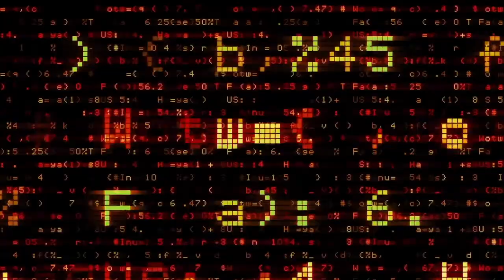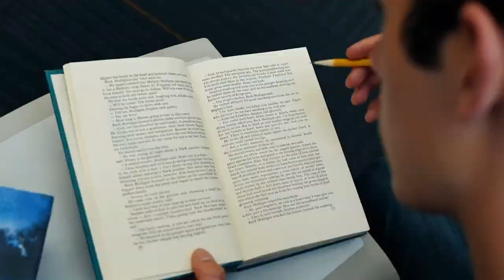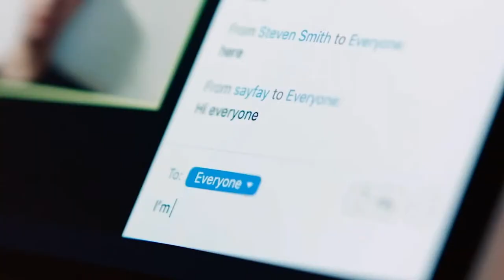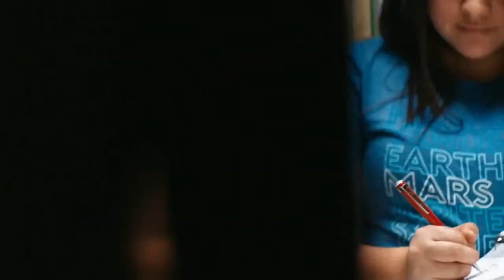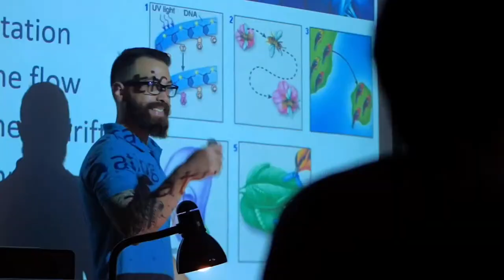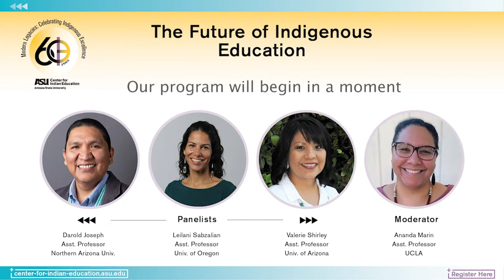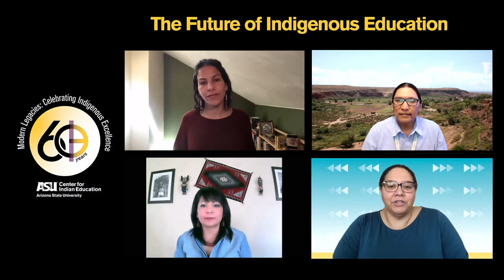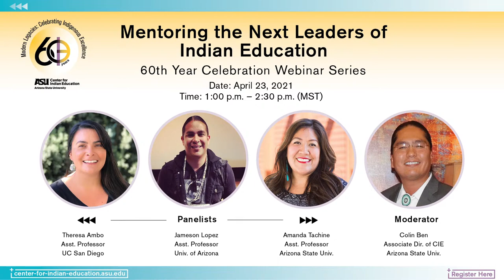CIE Webinar: The Future of Indigenous Education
The Center for Indian Education (CIE) is inviting you to join our celebration of 60 years of Indigenous education. We have scheduled a five-part webinar series that will honor the legacies of previous directors of CIE, feature distinguished Indigenous scholars, and hear from emerging Indigenous educators. The theme of the webinar series is “Modern Legacies: Celebrating Indigenous Excellence.”

The fourth webinar is titled, the Future of Indigenous Education, which is scheduled for Friday, March 26, 2021, from 1:00 pm - 2:30 pm (MST). Please register for the webinar on the CIE website or by clicking on the “Register Here” hyperlink on the attached flyers.  We look forward to you joining the conversation among innovative scholars of Indigenous Education.

For more detailed information about the webinar series, please visit the CIE website.